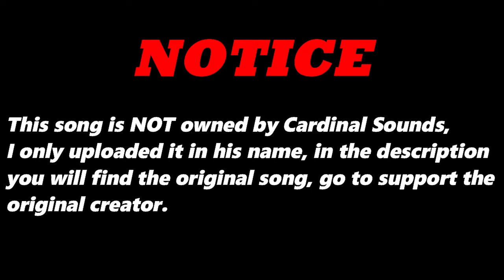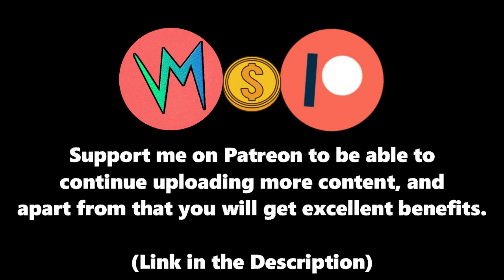Her Summer (Original Version) By Dwayne Erdie | Re-Uploaded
⬛ | Information about Cardinal Sounds:
👤 | Find the Original Song Here: ⬎
🎵 Name: On My Way Home
✔️ Creator: The 126ers
💽 Album: On My Way Home